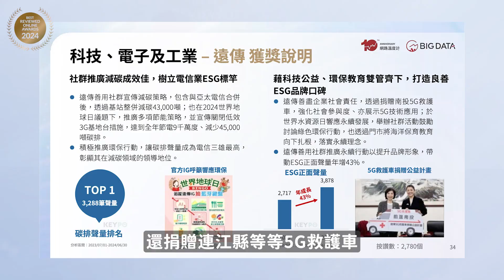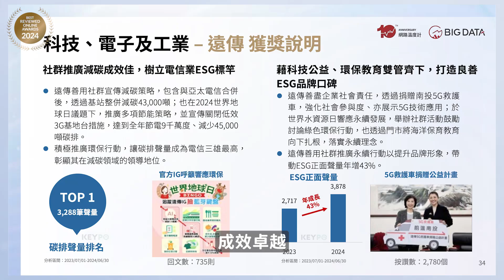【2024網路口碑之星】推廣淨零排碳、公益作為 發揮企業永續最大值｜領航創新獎 遠傳電信 富邦金控 統一超商 財團法人台灣兒童暨家庭扶助基金會 大陸建設｜網路溫度計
恭喜 🎉🎉🎉
科技、電子及工業｜遠傳電信
金融｜富邦金控
居家生活消費｜統一超商
公益團體｜財團法人台灣兒童暨家庭扶助基金會
建設公司｜大陸建設
獲得 2024網路口碑之星 ESG企業永續領域 策略卓越獎

⭕追蹤FB！熱門話題不漏接